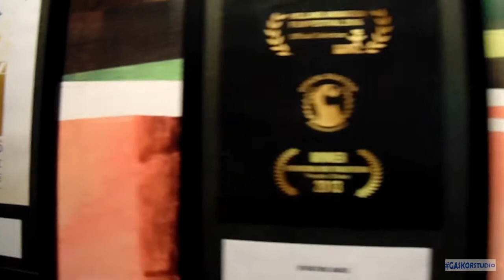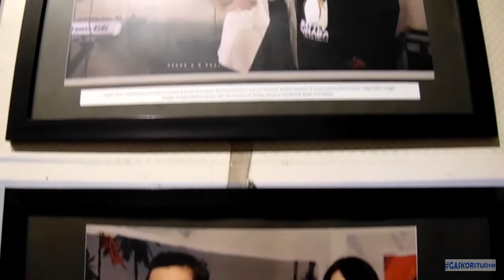VISIT AT AMIKOM - VLOG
TELLING MY LABOR AS ALWAYS STUDENTS STAFF IN THE AMIKOM AND WHAT WE ARE DOING THERE ARE WHO ARE VISITING TO THE UNIVERSITY OF AMIKOM YOGYAKARTA

M HARYO DHIMAS B
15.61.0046